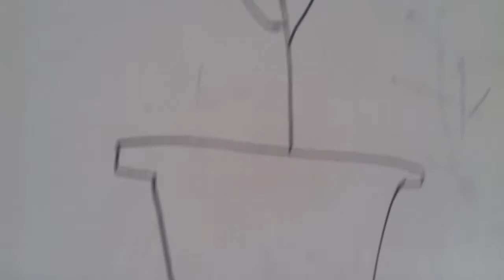Ходим на заброшку